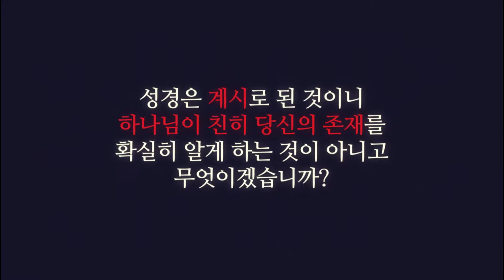"신 관념의 기원" - 김치선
한국 순교자의 소리 공동 설립자인 에릭 폴리 목사와 폴리 현숙 박사는 매주 수요일부터 토요일 아침 6시, 정릉 고가도로 밑에서 한국 초기 기독교인들의 설교를 읽고 성만찬을 나눕니다. 오늘의 설교는 김치선 목사가 쓰신 글입니다.

🔔 후원 안내: 국민은행 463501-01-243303 사)순교자의 소리